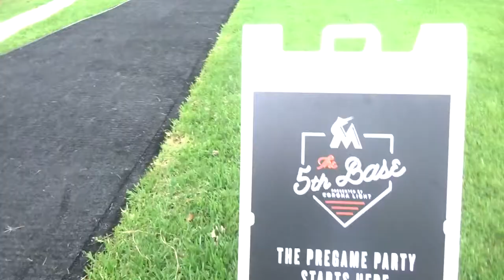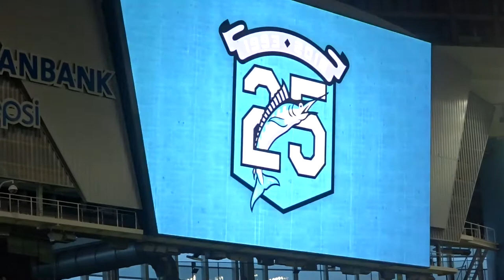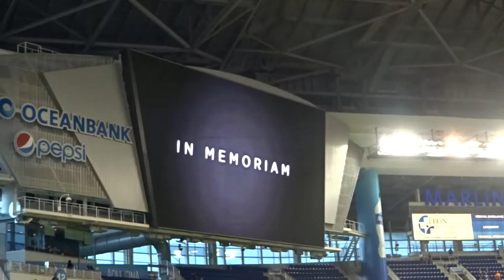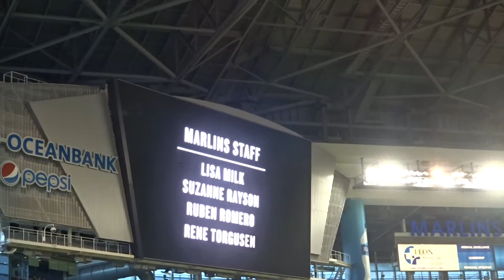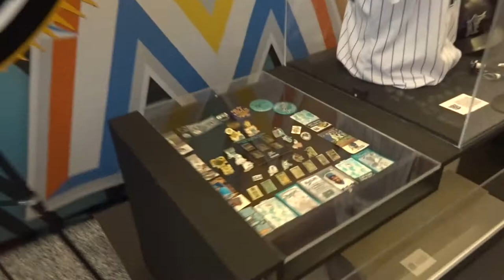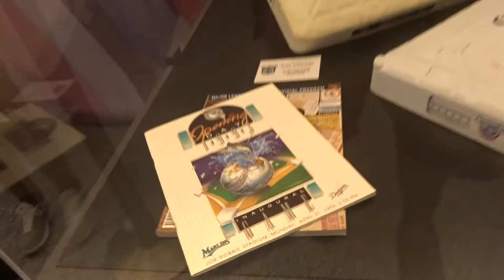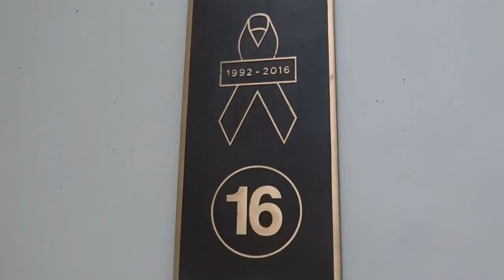Miami Marlins 25th Anniversary Weekend- Game Two, Made a Little Announcement & We Got a Ball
Back at it again with Brian at a sporting event
its game 2 of the Marlins 25th anniversary celebrations
we met more players and had an amazing time
this is game 2 of the 3 game series against the padres
come check out how it went guys

Stay Excellent My Dudes !!